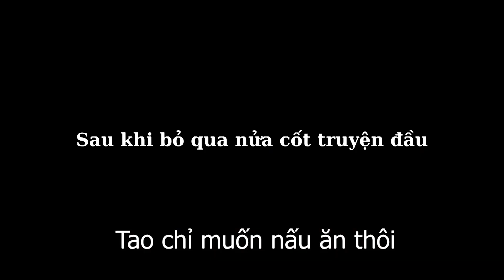GAME NẤU ĂN HAY NHẤT THẾ GIỚI | Overcooked 2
Overcooked 2, game nấu ăn hay nhất ( sau cooking mama )
Lười quá anh em.
⚀ Dao Trung Hieu | Bidv: 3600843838
Video được làm bởi Hidrybone, mong nếu các bạn có reup thì hãy để credit.
Cảm ơn mọi người. Love you all.